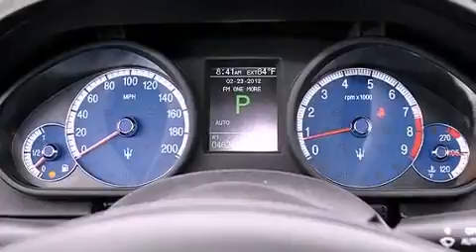Used 2008 Maserati Quattroporte West Palm Beach FL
Year : 2008
 Make : Maserati
 Model : Quattroporte
 Engine : Gas V8 4.2L/259
 Trans . : Automatic
 Exterior : Touring Grey Metallic
 Miles : 46,232
 Interior : Black
 Stock : 37278

 Used 2008 Maserati Quattroporte Lake Worth FL